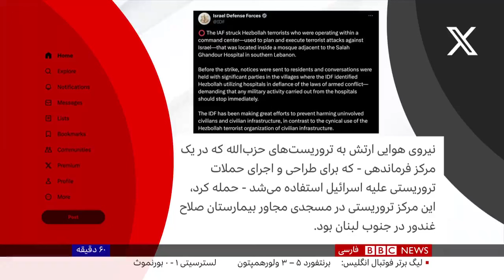ادامه تبادل آتش میان حزب‌الله و ارتش اسرائیل، گزارشها از کشته شدن دو فرمانده حماس در لبنان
ارتش اسرائیل می‌گوید حزب‌الله لبنان امروز دست‌کم ۹۰ راکت به این کشور شلیک کرده. این در حالی است که حملات سنگین هوایی اسرائیل به نقاط مختلف لبنان ادامه دارد و یک فرمانده حماس، به تایید این گروه، در حملات هوایی به شهر طرابلس در شمال لبنان کشته شده. ارتش اسرائیل مدعی است یک فرمانده دیگر حماس را هم در دره بقاع در جنوب لبنان کشته. همزمان کمیسر عالی پناهندگان که به بیروت سفر کرده، بحران پناهندگان در لبنان را هولناک خوانده و درباره وضعیت آوارگان هشدار داده.
جزئیات بیشتر در گزارش ناصر مدنی.